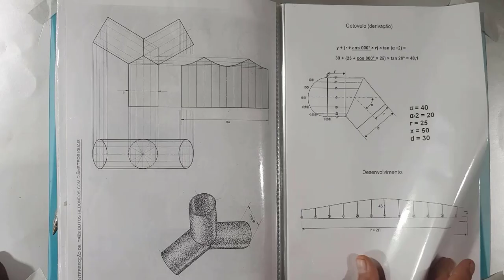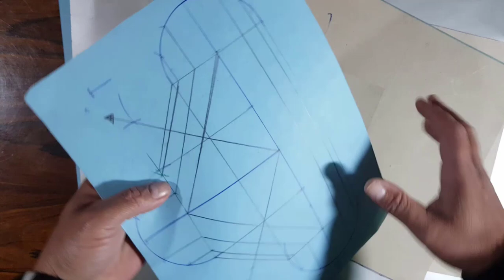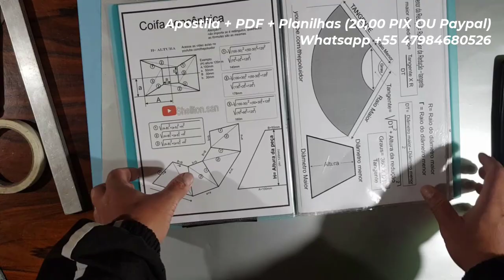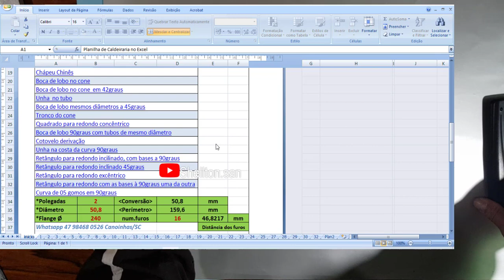Materiais para estudar e praticar Traçados de Caldeiraria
Por 20,00 no PIX, envio no seu whats e e-mail.
Apostila digital (PDF) e física , são 90 principais traçados  com cálculos e compasso em alta resolução para imprimir e encadernar
Planilha com os 35 cálculos automáticos. Os cálculos tem fórmulas completas e exemplos, as divisões são em 12 e 24 partes.

(para pesquisas) -
trazados y desarrollo de calderería - encanador industrial - soldador - tubero calderero